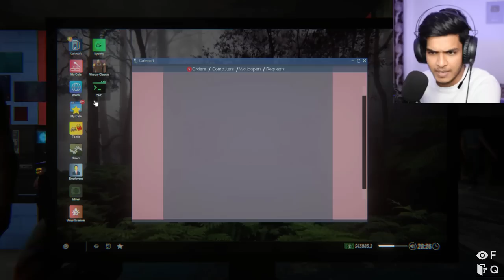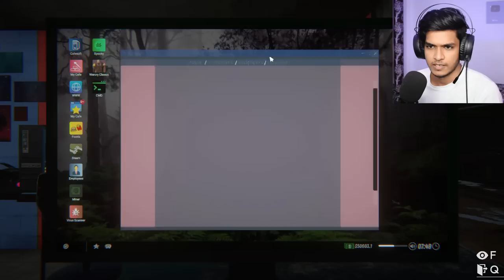OP VVIP GAMING ROOM | INTERNET CAFE SIMULATOR 2 #9